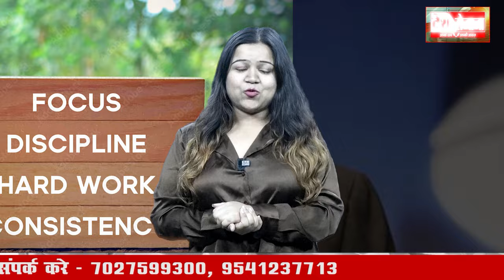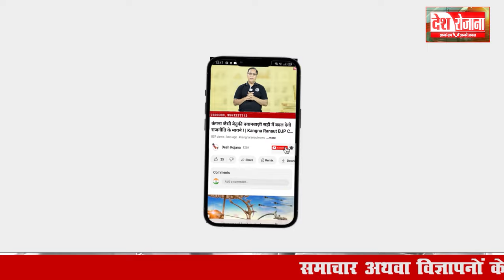नवभारत के शिल्पिकार: रतन टाटा | RATAN TATA BIOGRAPHY